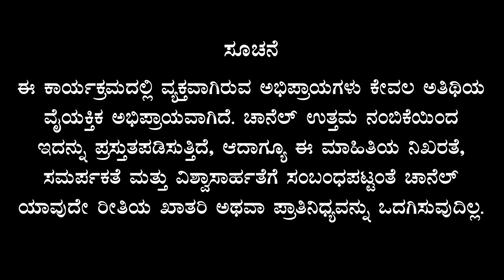Part-5|ದೇವರು ಇದಾನಾ ಇಲ್ವಾ..?| Does God exist?| Science and Spirituality |Prof S S Malini|Gaurish Akki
ಗೌರೀಶ್‌ ಅಕ್ಕಿ ಸ್ಟುಡಿಯೋ ಅರ್ಪಿಸುವ "ಫ್ಯಾಮಿಲಿ ಡಾಕ್ಟರ್"‌ ಕಾರ್ಯಕ್ರಮದಲ್ಲಿ ಭಾಗವಾಹಿಸಿದ್ದಾರೆ.. ಮೈಸೂರು ವಿಶ್ವವಿದ್ಯಾನಿಲಯದ ಜೆನೆಟಿಕ್ಸ್ ಮತ್ತು ಜಿನೋಮಿಕ್ಸ್ ಅಧ್ಯಯನ ವಿಭಾಗದ ಅಧ್ಯಕ್ಷರಾದ ಪ್ರೊ. ಸುತ್ತೂರು ಎಸ್‌ ಮಾಲಿನಿ. ಪುರುಷ ಬಂಜೆತನ, ಫಲವತತ್ತೆ, ಐವಿಎಫ್‌ ಚಿಕಿತ್ಸೆ, ಡಿಎನ್‌ಎ, ಮಾನಸಿಕ-ದೈಹಿಕ ಆರೋಗ್ಯ ಮುಂತಾದ ಹಲವಾರು ವಿಷಯಗಳ ಬಗ್ಗೆ ವಿಸ್ತೃತವಾಗಿ ಹಂಚಿಕೊಂಡಿದ್ದಾರೆ.. ತಪ್ಪದೇ ವೀಕ್ಷಿಸಿ, ಹಂಚಿ.

ಸ್ನೇಹಿತರೆ ನಮಸ್ಕಾರ,

Hello everyone

gaurishakkistudio@upi
ಧನ್ಯವಾದ
ಗೌರೀಶ್ ಅಕ್ಕಿ ಸ್ಟುಡಿಯೋ